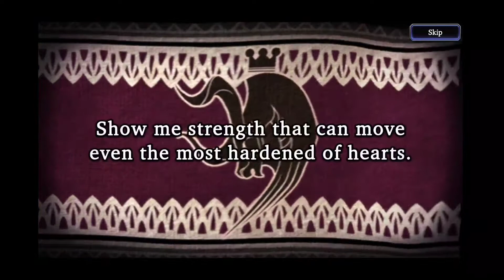War Of The Visions Final Fantasy Brave Exvius: Final Fantasy Tactics Agrias Banner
Warning: that is not a guarantee Agrias pity. The guarantee is random.I keep saying to myself I'm quit... but weird things happen.I just went yolo and threw everything. Nice update, I guess im give it a chance... i do enjoy Tactics but I'm pace myself so I don't burn out.